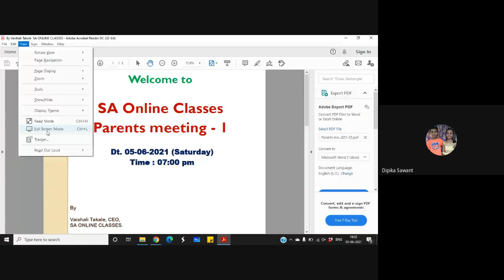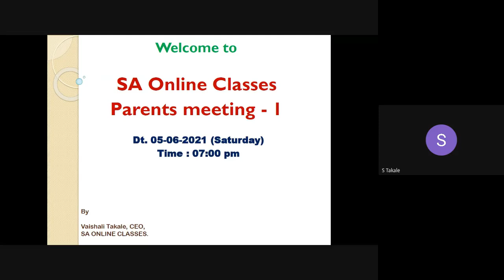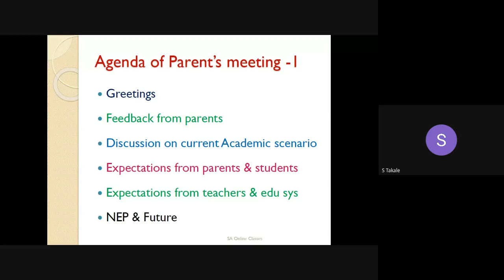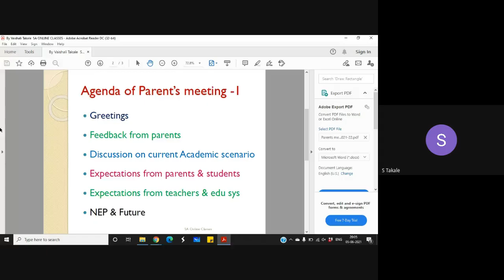SA Online classes Parents meeting-1 (2021-22) Dt 05June2021